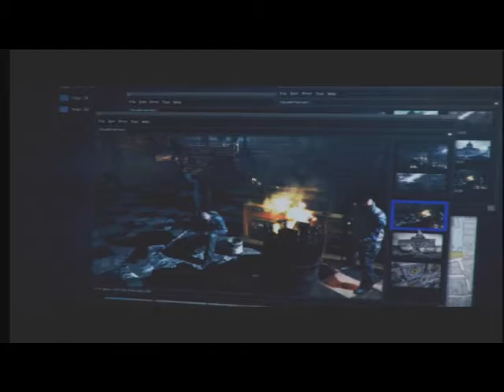MW3 Walkthrough Part 11|Eye Of The Storm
Continuing on with MW3!